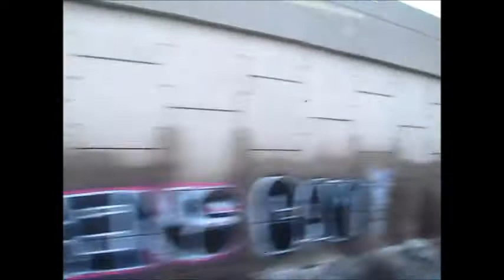CTA Subway Car #3249 (The Ride)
On the Orange Line to Downtown Chicago.

This is a 1992 Morrison-Knudsen 3200 series subway car with General Electric 1262A4 traction motors.